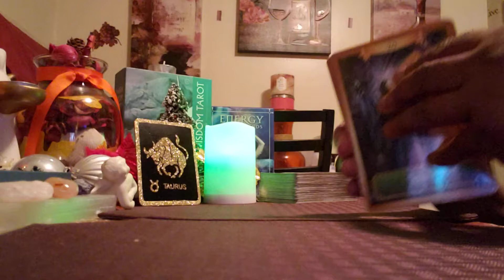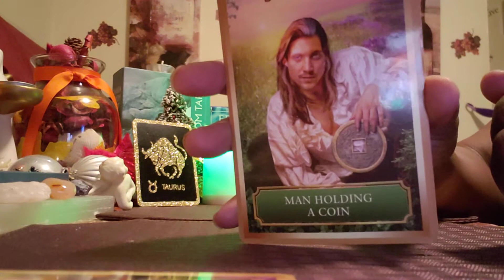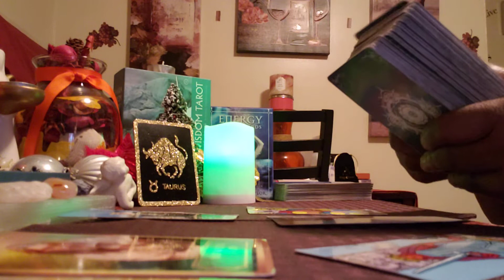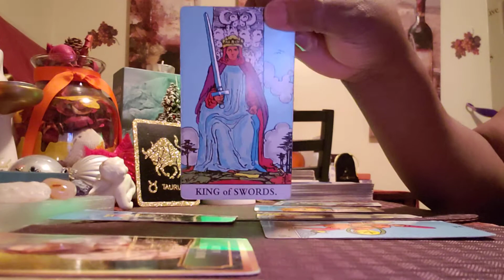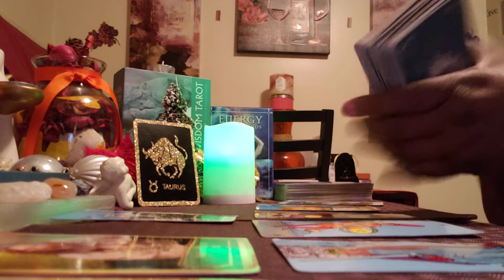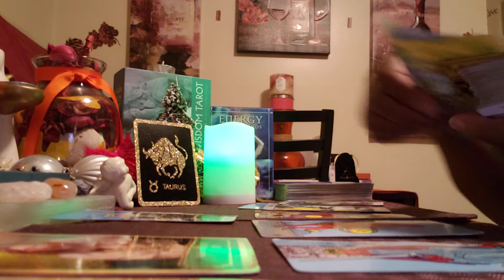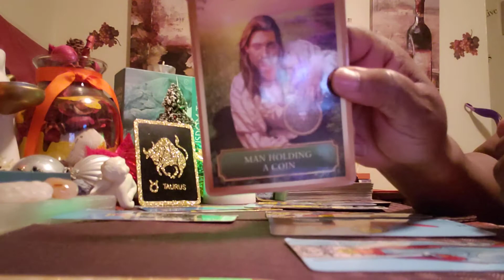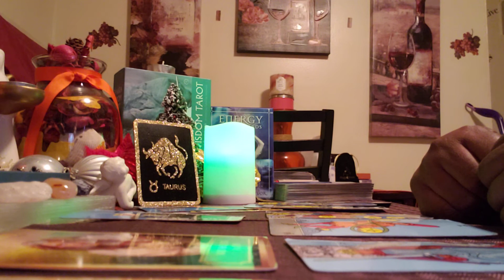Taurus ♉ 12.14 Reading: You Don't want this person!!